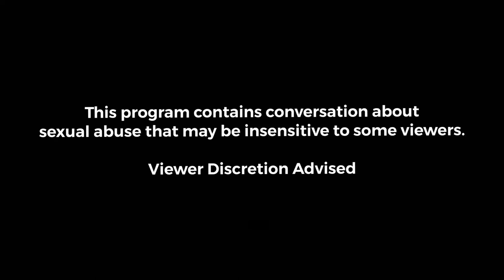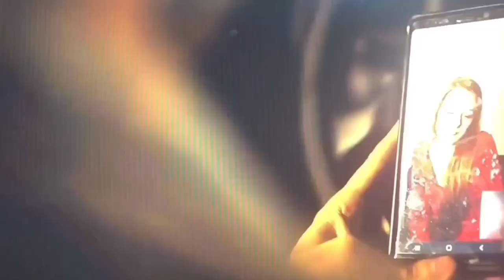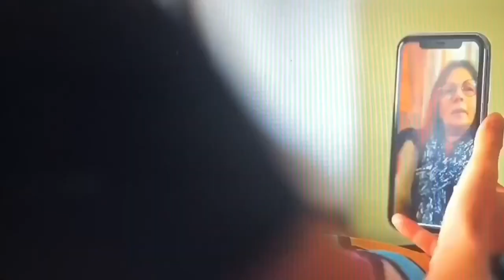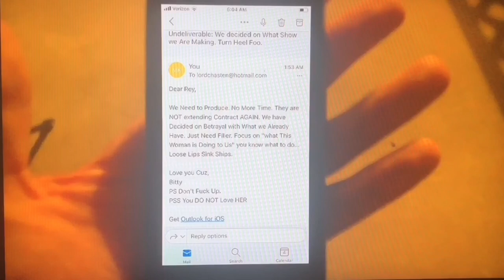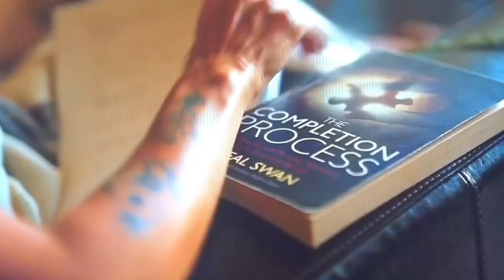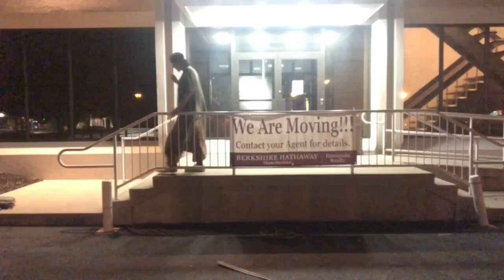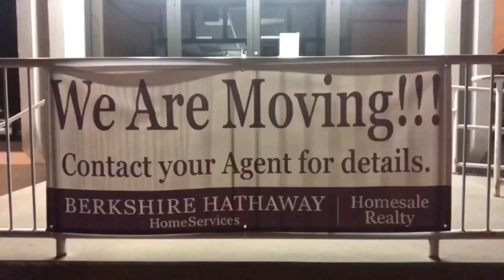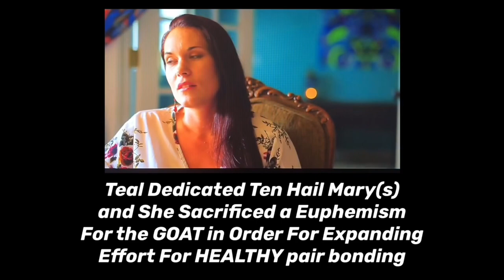The Deep (End) Parody [1st Film]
A filmmakers attempt to unravel the truth behind the cast claims of inauthenticity in the storytelling of filmmaker’s documentary drama show which accounted for daily life with famous spiritual teacher, Teal Swan.